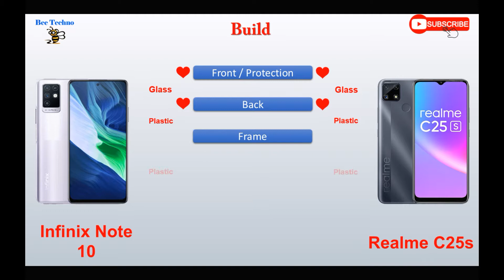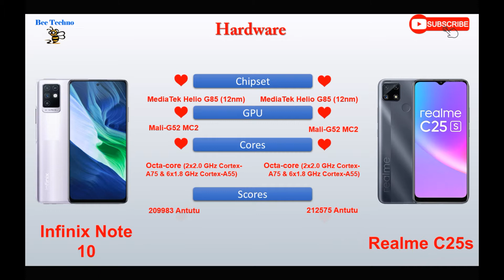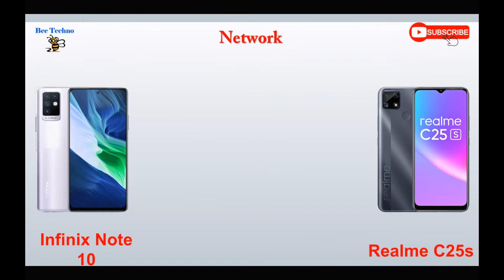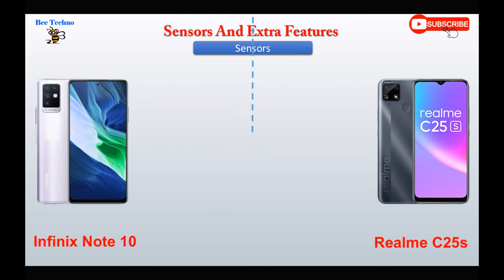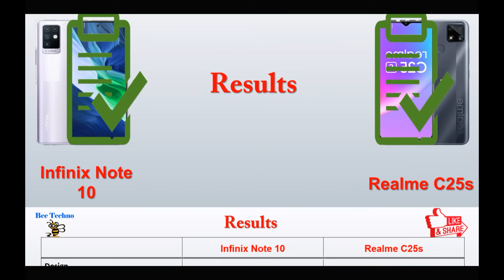Infinix Note 10 vs Realme C25s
NOTE : All content used is copyright to Bee Techno.